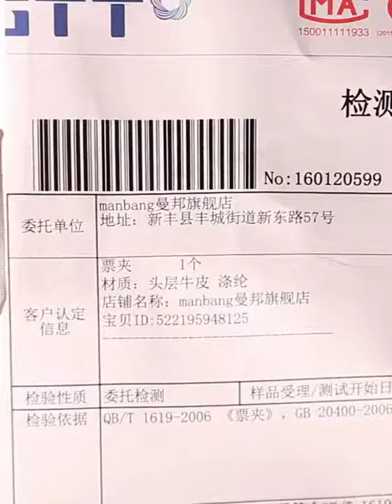Classic Stylish Generation of modern Wallet